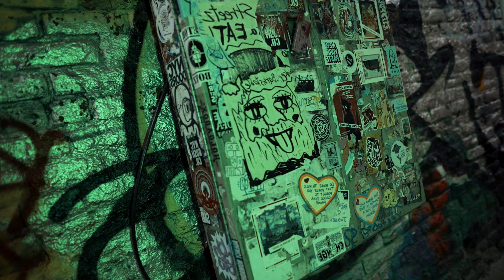Lago 2.0 - 2 Goon (Official Video) (Shot By Benny Max)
I'M BACK! I need everyone tune in & show ya boy some love so I could drop more music

Instagam: @Lago2.0__